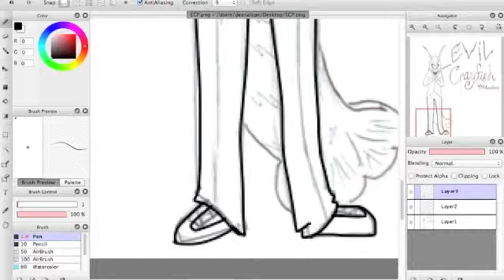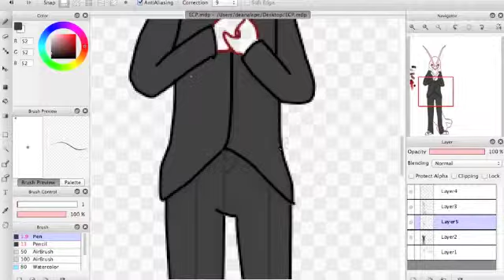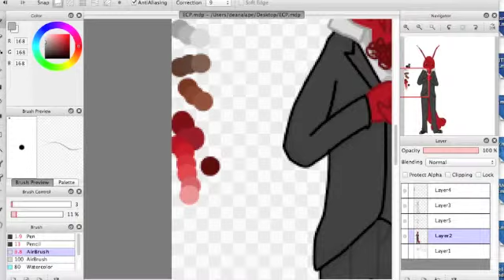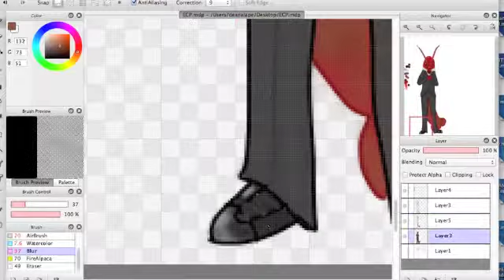ECP art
Art I made for my friends Will and Tommy!!